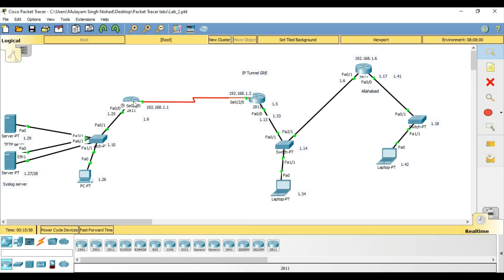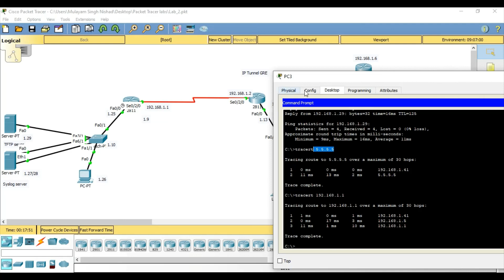IP Tunnel GRE || Step by Step configuring VPN (CCNA) || Cisco Packet Tracer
Hi Everyone,

In this video, we will learn about how to configure IP Tunnel GRE step by step.

Please go though whole video, hope you will find it informative.

Net flow configuration step by step (CCNA) || Cisco Packet Tracer || Network Monitoring Tool